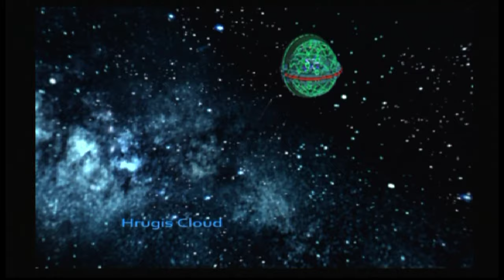Ratchet & Clank: Going Commando #3 [Xelrog/Jack]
Xelrog and Jack stream Ratchet & Clank 2: Going Commando for the PlayStation 2 live on Twitch. There's arenas! Pod ra- er, hoverbike races! Space shootouts! Lots of things that aren't platforming. But you know what? In this game, that's just fine.

Streamed August 1st, 2019